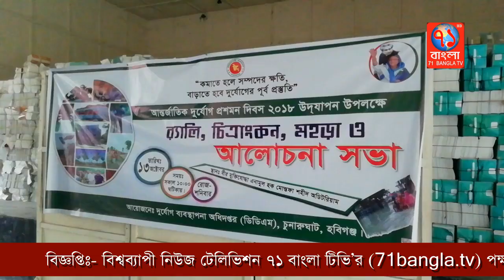চুনারুঘাটে আন্তর্জাতিক দুর্যোগ প্রশমন দিবস উদযাপন|Hobigonj|71Bangla TV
“কমাতে হলে সম্পদের ক্ষতি, বাড়াতে হবে দুর্যোগের পূর্ব প্রস্তুতি” এ শ্লোগানে হবিগঞ্জের চুনারুঘাট উপজেলায় আন্তর্জাতিক দুর্যোগ প্রশমন দিবস উপলক্ষে র‌্যালি, শিশু-কিশোরদের মাঝে চিত্রাঙ্কন প্রতিযোগিতা, মহড়া ও আলোচনা সভা অনুষ্ঠিত হয়েছে। দুর্যোগ ব্যবস্থাপনা অধিদপ্তরের উদ্যোগে আজ শনিবার সকালে এ উপলক্ষে প্রথমে র‌্যালি, চিত্রাঙ্কন প্রতিযোগিতা ও মহড়া পরে উপজেলার এনামুল হক মোস্তফা শহীদ অডিটোরিয়ামে আলোচনা সভা অনুষ্ঠিত হয়। এতে সভাপতিত্ব করেন, চুনারুঘাট প্রকল্প বাস্তবায়ন কর্মকর্তা মোঃ মাসুদুল ইসলাম। প্রধান অতিথি হিসেবে উপস্থিত ছিলেন, উপজেলা নির্বাহী কর্মকর্তা মঈন উদ্দিন ইকবাল। বিশেষ অতিথি ছিলেন, শায়েস্তাগঞ্জ ফায়ার সার্ভিসের উপ-সহকারী মোঃ মনিরুজ্জামান, মিরাশী ইউপি চেয়ারম্যান মোঃ রমিজ উদ্দিন, জাইকা কর্মকর্তা বিপ্লব হোসেন, উপ-সহকারী প্রকৌশলী মনির হোসেন জমদ্দার সহ আরো অনেকে।